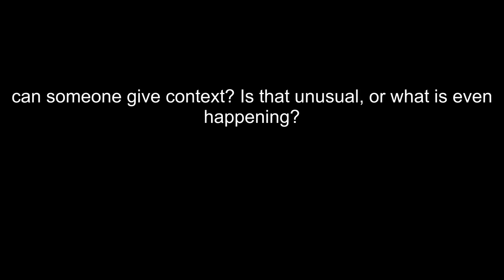xqc spawns a demon using AI